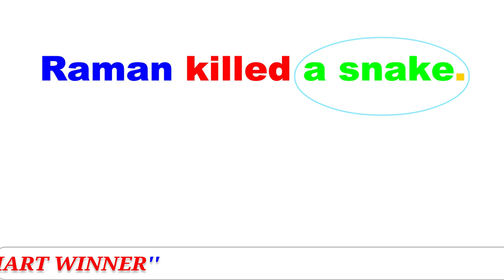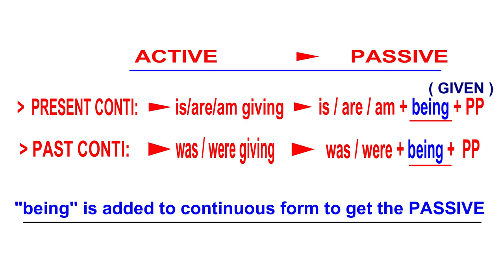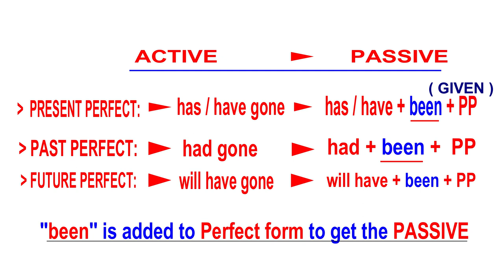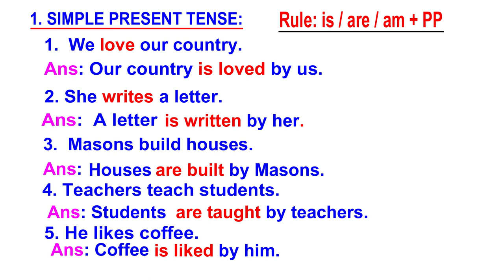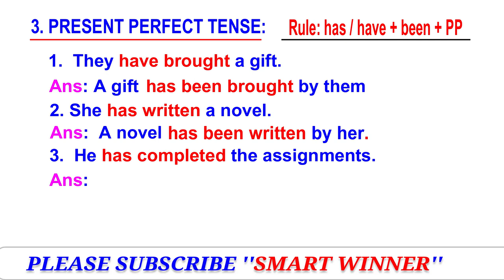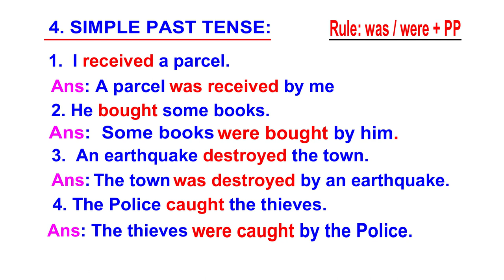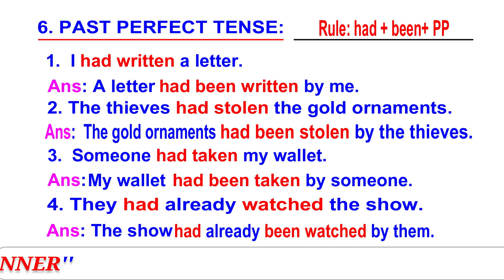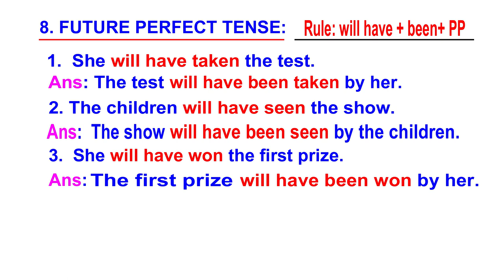KERALA PSC ENGLISH CLASS PASSIVE VOICE|GRAMMAR|VEO|SECRETARIATE ASSISTANT|KHADIBOARD LDC